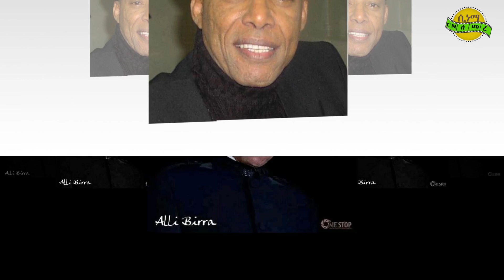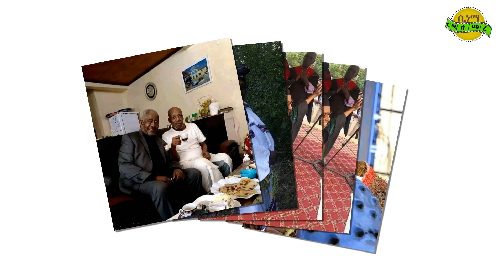ሓጺር ታሪኽ ሂወት ጎይታ ደርፍታት ኦሮሞ ዶክተር ዓሊ ቢራ እንታይ ይመስል || Legendary Ethiopian Artist Ali Birra Biography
ሓጺር ታሪኽ ሂወት ጎይታ ደርፍታት ኦሮሞ ዶክተር ዓሊ ቢራ እንታይ ይመስል || Legendary Ethiopian Artist Ali Birra Biograph . Ali Mahammed (29 September 1950 – 6 November 2022), known professionally as Ali Birra, was an Ethiopian singer. He was regarded as the most popular Oromo ...